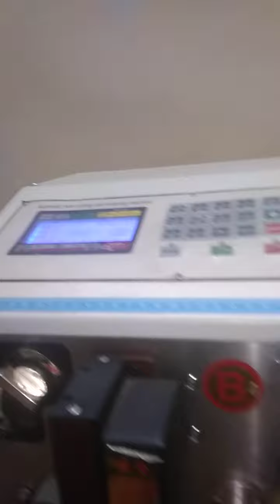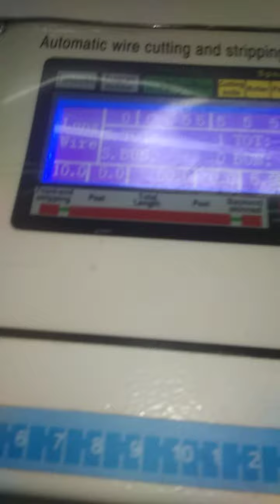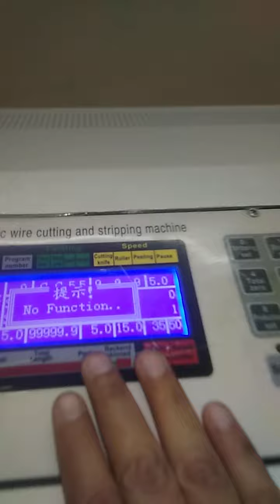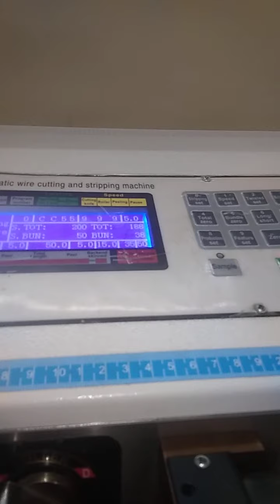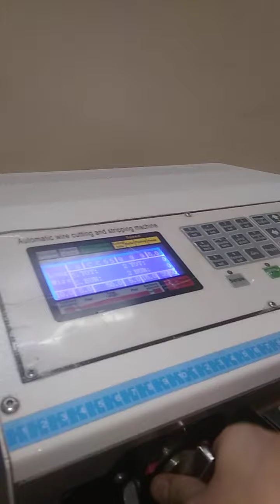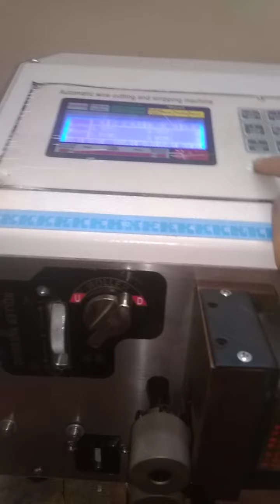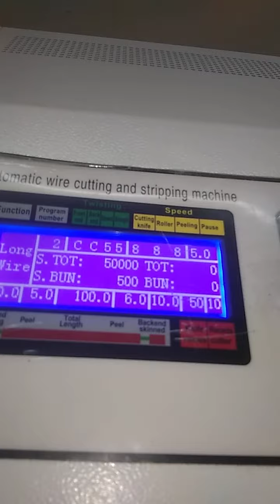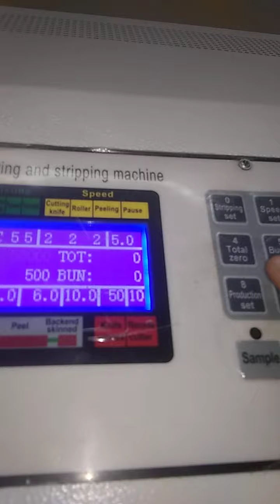# Installation Video /// Wire Cutting Stripping Machine ////